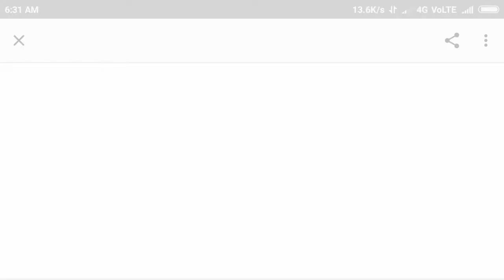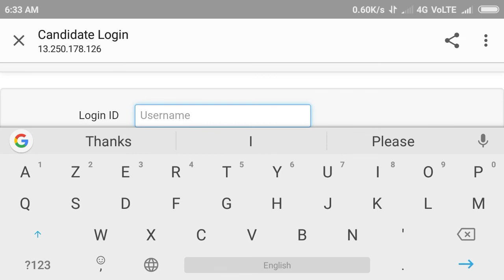How to Download Your ADMIT CARD !! ଆସିଗଲା କଣ୍ଟ୍ରାକ୍ଟ ଟିଚର ଏଡମିଟ କାର୍ଡ !!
otet repeated# socialstudies#cinetvodisha#
⇥umCxHiNz440u4⇤

ENGLISH GRAMMAR PREPOSITION ( AT,ON,IN) HOW TO USE !! TGT ,CTET,OAVS TEACHER, OSSSC